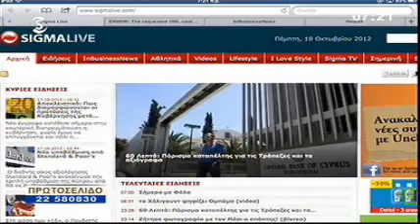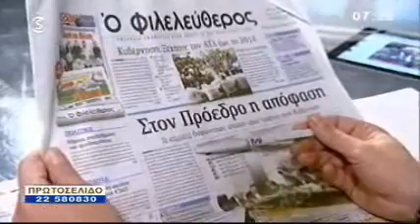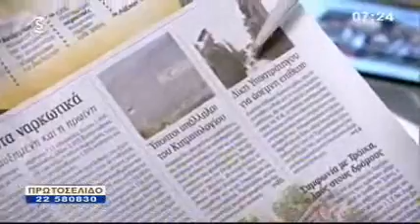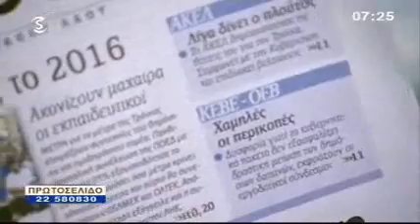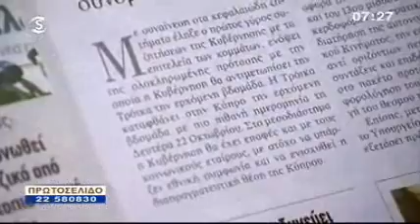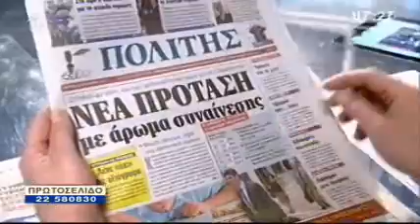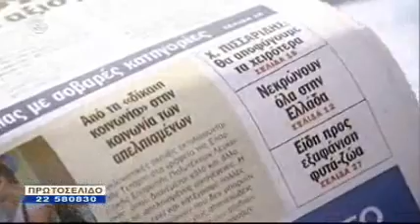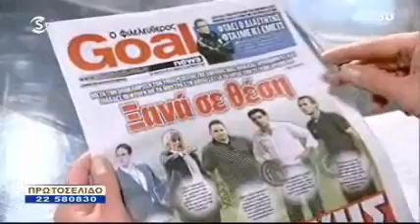Τίτλοι Εφημερίδων 18.10.12